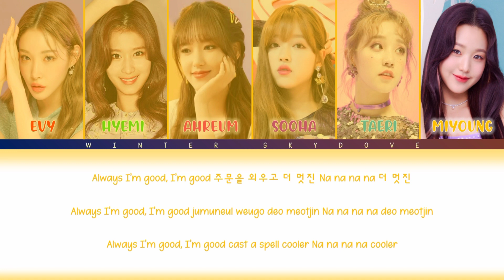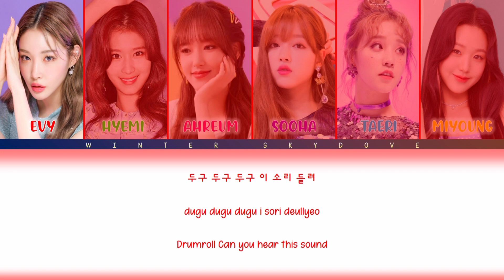How would my girl group “MY I” sing UP by KEP1ER